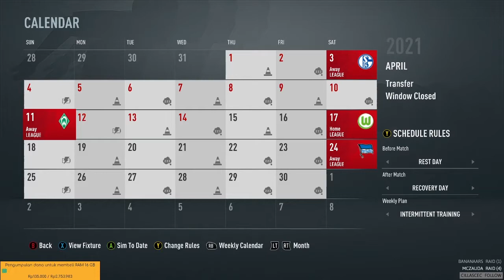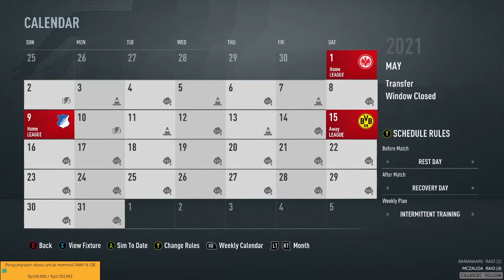FIFA 21 MONCHENGLADBACH CAREER MODE PART 22 : ZI TAMVAN BALIK KE VELTINS ARENA :-V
Pertandingan Monchengladbach di Episode ini

Vs Schalke (Bundesliga)
Vs Werder Bremen (Bundesliga)

Kalau Ada Waktu Boleh Datangi Channel Twitch Saya Siapa Tahu Saya Sedang Live Streaming. :v

Silahkan Mampir Ke Streaming Saya Di Twitch Kalau Ada Waktu Karena Saya Lebih Aktif Di Twitch Dibanding Ucube. :v

Yang Punya Banyak Rejeki Dan Mau Mendukung Perkembangan Channel Ini Monggo Lang Ke Situs Saweria Ini (Ini Tidak Dipaksa Kok. :v).

Yang Punya Banyak Rejeki Dan Mau Mendukung Perkembangan Channel Ini Monggo Lang Ke Situs SocialBuzz Ini (Ini Tidak Dipaksa Kok. :v).

Kalau Kalian Punyanya Dolar Bisa Via PayPal Di Link Ini Ya. :v